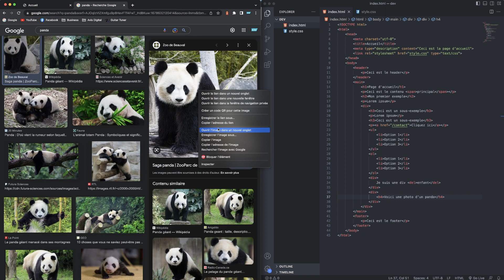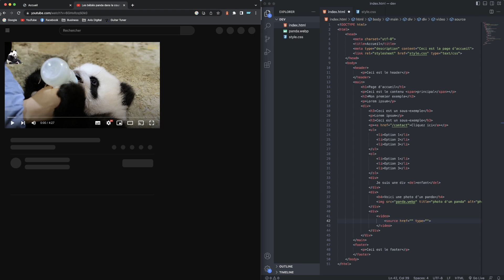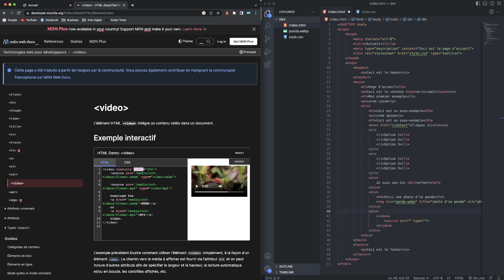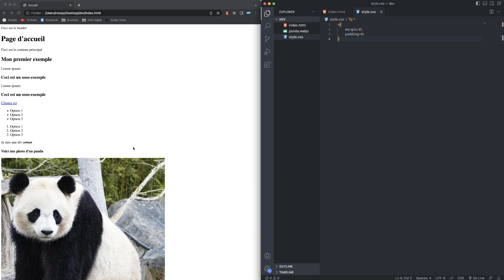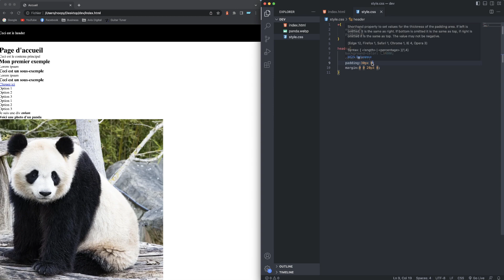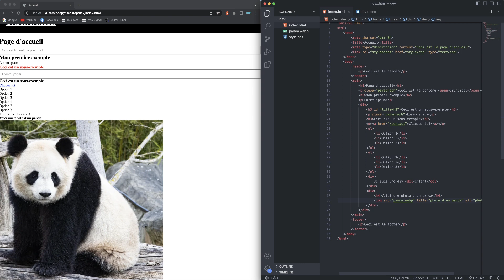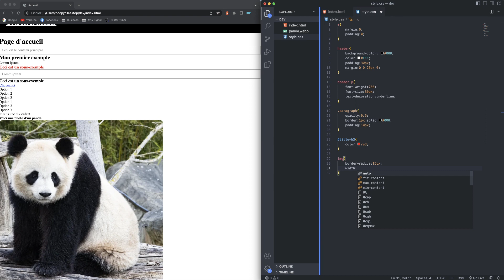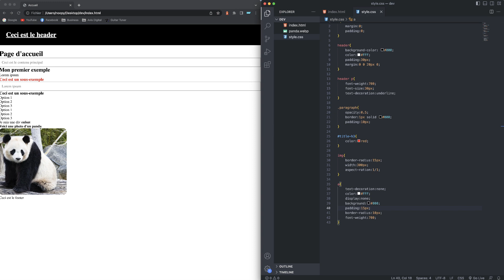Apprendre facilement & rapidement les bases du HTML CSS ! - Partie 2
🙌 Bienvenue dans cette nouvelle vidéo de formation totalement gratuite sur les langages HTML et CSS. Dans cette deuxième partie nous allons découvrir ensemble les différentes possibilités pour ajouter du style à votre structure HTML.